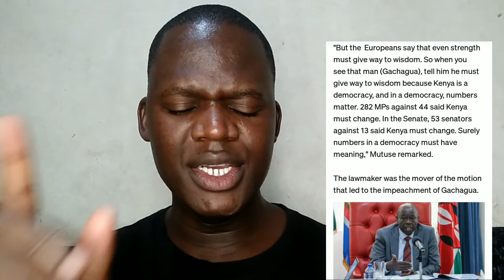Shocking move as mutuse's ghost hunts Gachagua in the court...